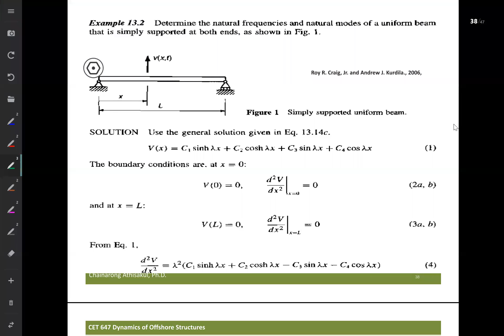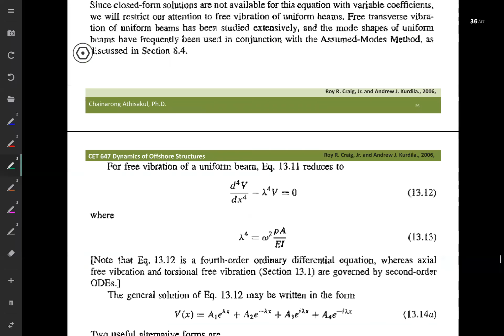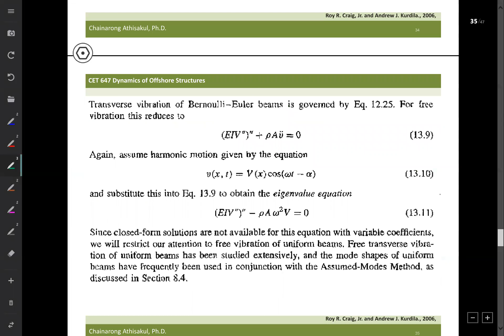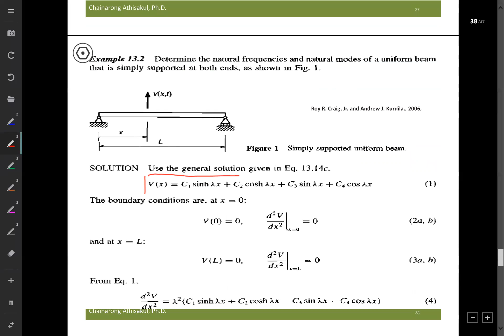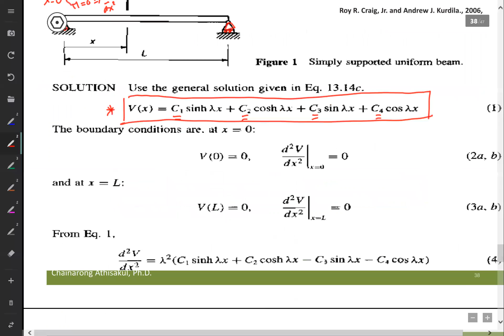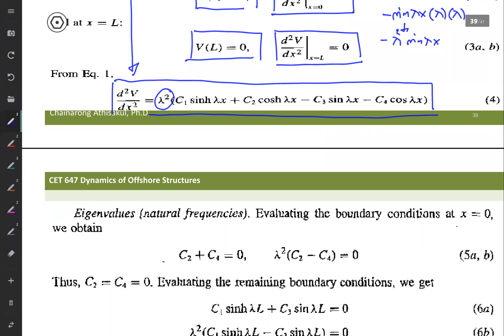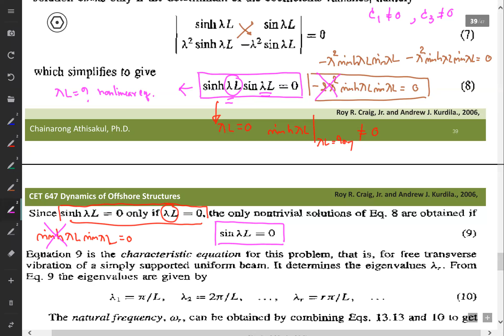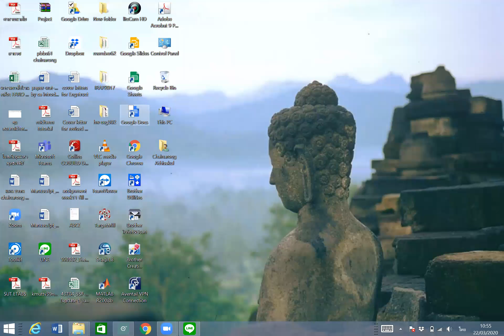CET647 22_3_63 No3